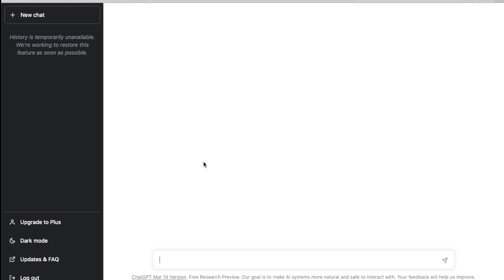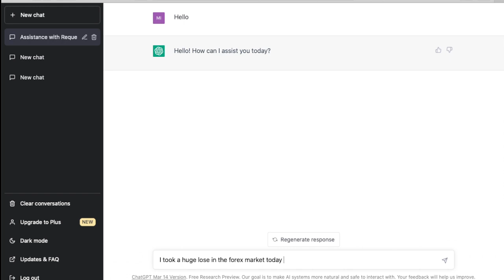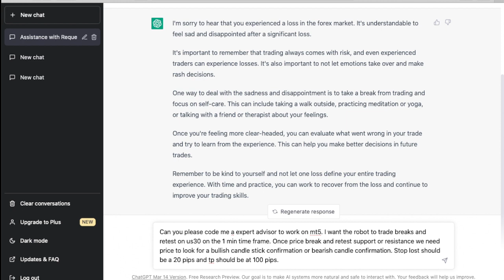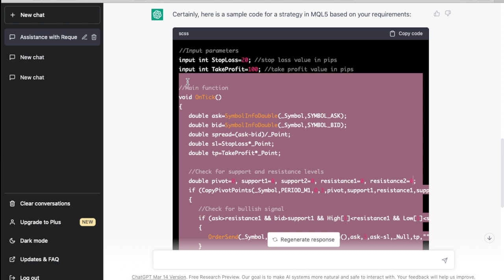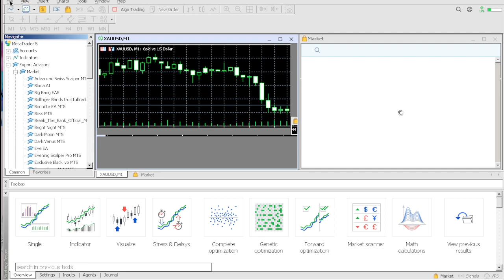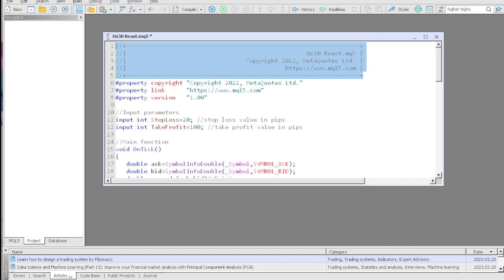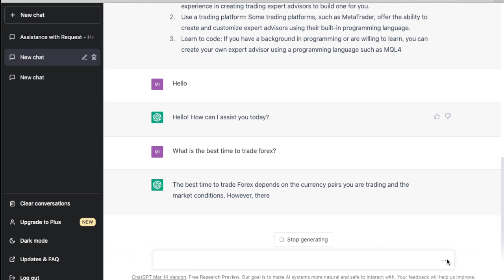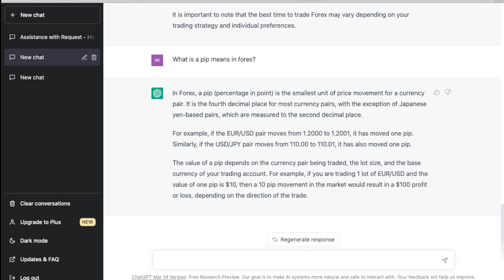ChatGPT Trading bot - FOREX AI TRADING BOT - PROFITABLE using ChatGPT Trading Robot on Pionex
BUY THE BUNDLE! ON GO GO DEMO EA , ON GO GO LIVE EA & MILLI EA!
ONLY $65 TO BUY Milli EA TODAY!!

My name is Milli I test Forex Trading Robots so you don't have to!! Lets make some money from the Financial Markets together!